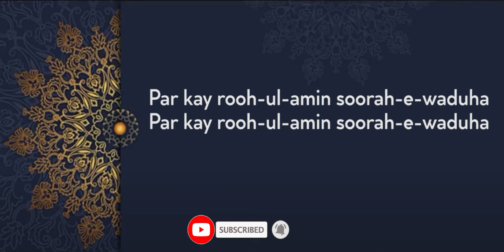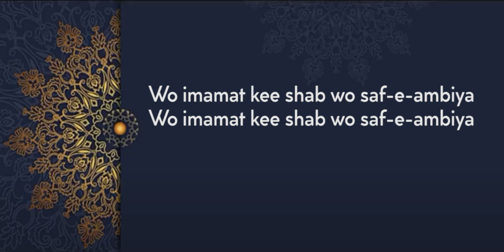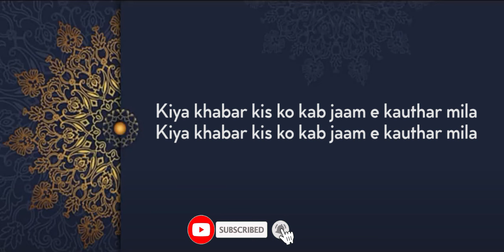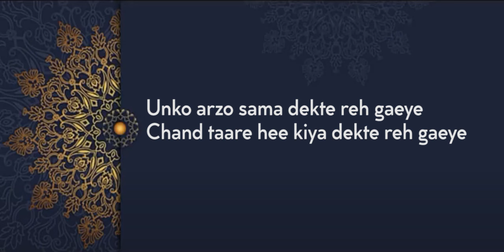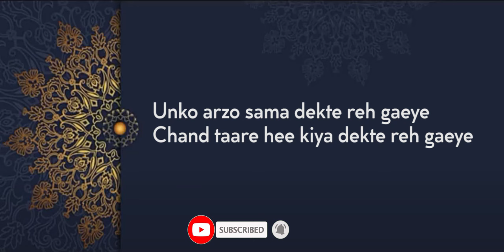Chand Taare Hi Kya Naat Lyrics || Milad Raza Qadri || 1st4 Sahir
Chand Taare Hi Kya || Milad Raza Qadri || 1st4 Sahir
This is the lyrics video of the Kalam Chand Taare Hi Kya of Milad Raza Qadri